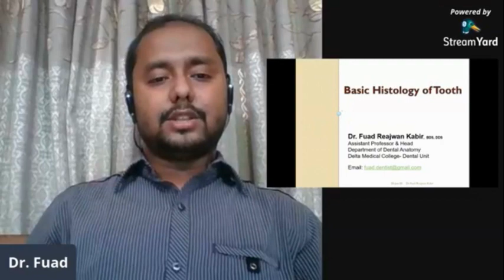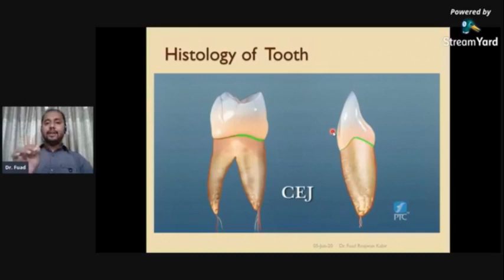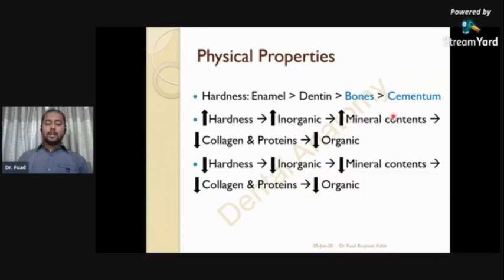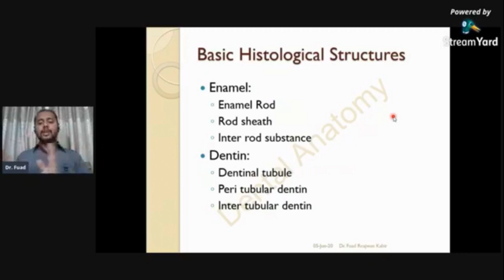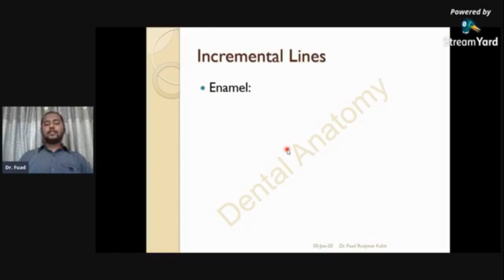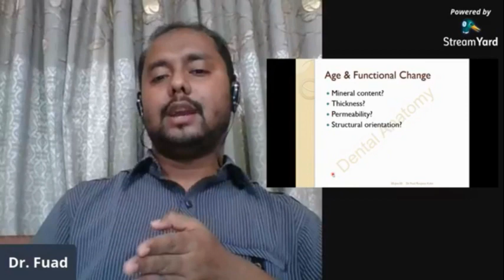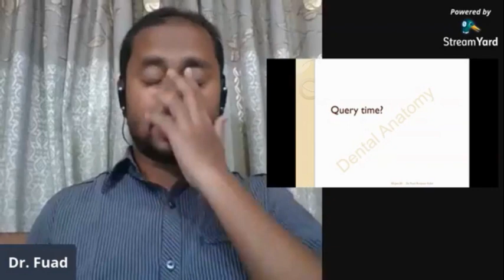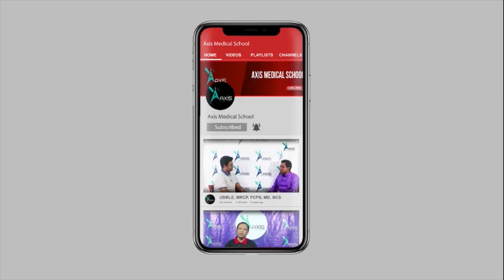Basic Histology of tooth